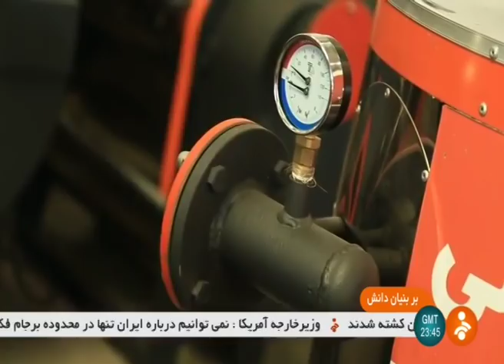Iran Daboo Sanat co. made Industiral Boiler manufacturer شركت دابوصنعت سازنده بويلرهاي صنعتي ايران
Makhzan Foolad Rafe' company شركت مخزن فولاد رافع under the trade name of Daboo-Sanat دابوصنعت has started its industrial activity in the field of mechanical installations and energy since 1996 with the goal of designing, manufacturing and production of different heating systems.

The different kinds of boilers, which can be used in variable industries (like steam boilers, warm water boilers, hot water boilers, hot oil and molten salt boilers), heat exchangers, different kinds of filters for liquids, de-aerators, pressurized tanks, different kinds of energy saving systems, multi-purpose powerhouse packages, heaters and industrial burners are some of the products of Daboo-Sanat industrial group. These products are designed and produced based on their application and operation conditions by R&D department.

Daboo-Sanat is the first manufacturer of boilers and heat exchangers which has been attained to design, produce and patent the innovative knowledge-based products with the goal of reducing energy consumption and capital costs as many of these products have been installed and applied in Iran and other countries so far.

This company not only has an Iranian national standard license, but also considers the whole essential terms in international standards like ANST, ASTM EN, B.S, ASME, DIN and NFPA 85 & 86 in design and manufacturing.

Installation a modern laboratory in order to initial testing of issues relating to design, combustion, heat efficiency, heat operations and quantometric leads to increasing the reliability and the quality control of products in design and manufacturing processes.

The goal of Daboo-Sanat group is to develop to a knowledge-based holding in the field of HVAC and energy industries based on innovative technology and the employment of local experts in order to fulfill the national aim in energy optimization and reducing energy consumption, and attain the better competitive position in heating installation industry and energy systems.